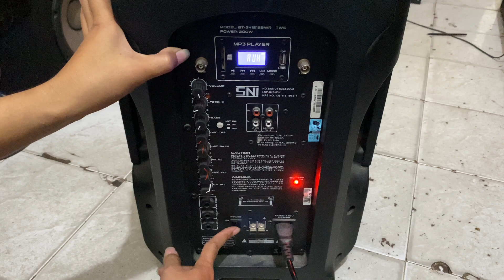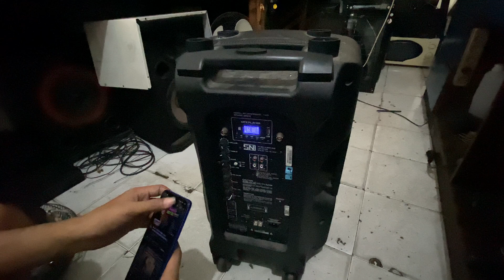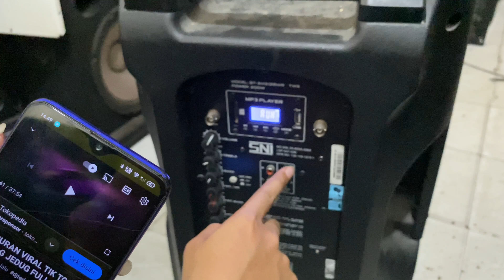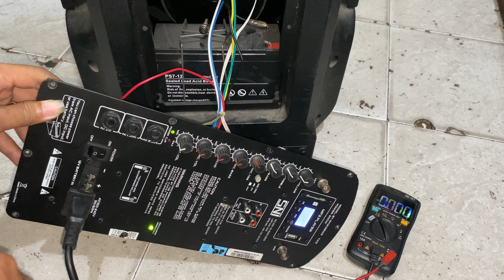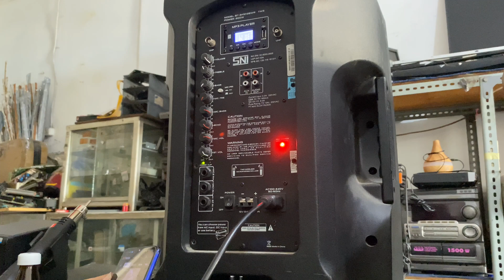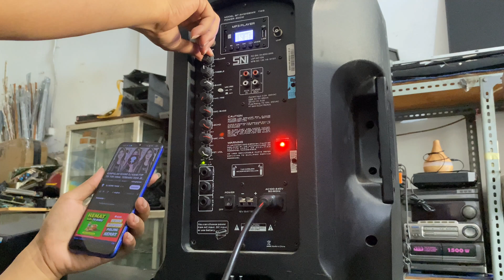Kerusakan speaker portabel baretone charger berkedip-kedip